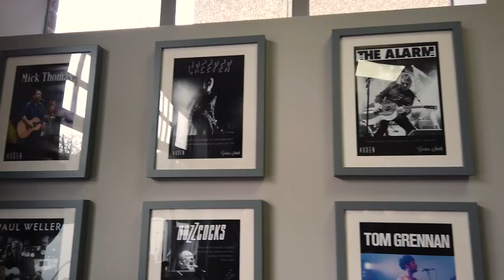OPEN WORKSHOP WEEKEND - Auden Guitars Workshop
Our first Gordon Smith Open Workshop Weekend was a great success! Over 60 people attended over the two days, to meet the staff, watch them work and see demonstrations of key processes. Many guitars were played, questions answered and cups of tea drunk while Smith & Brewer entertained. We can't wait to do it again!
Keep an eye on the website for details on how to register for further events.

At home, in the studio or on the road, your guitar travels with you on your journey in music. Finding the right guitar is a milestone in that journey. It has to look great, be reliable and be ready for you every time you take it from its case. But more than that – it has to feel right in your hands and project a sound that comes from inside you. It’s a reflection of your moods and your feelings, a friend you turn to in the good times and the bad.

Our journey in creating these guitars has taken us around the world, collecting as we travelled a team of exceptional craftsmen and the very best materials we could find. Luthiers from America, China and the UK take woods from around the world to produce outstanding guitars that are exceptional value. Auden guitars are built for your journey.